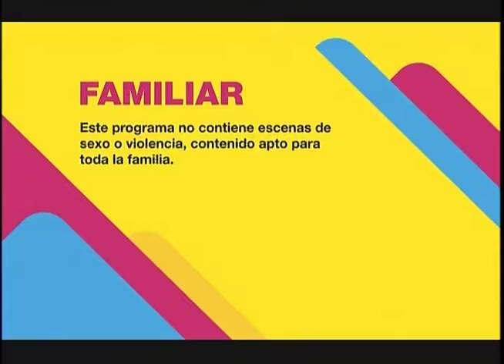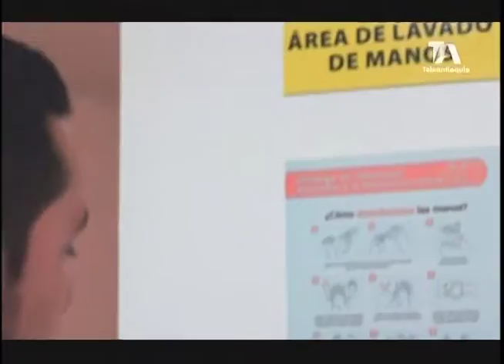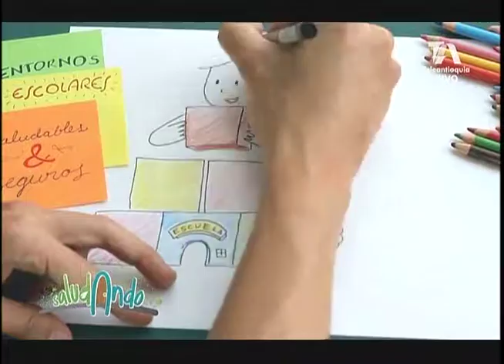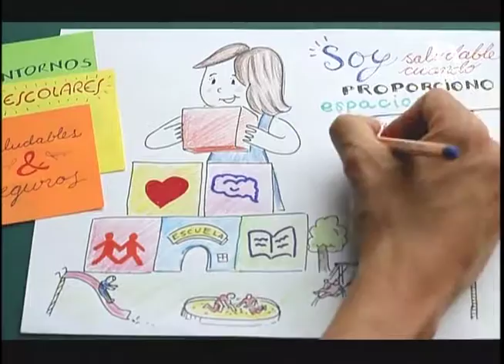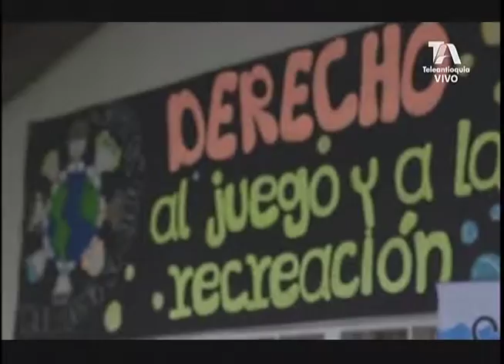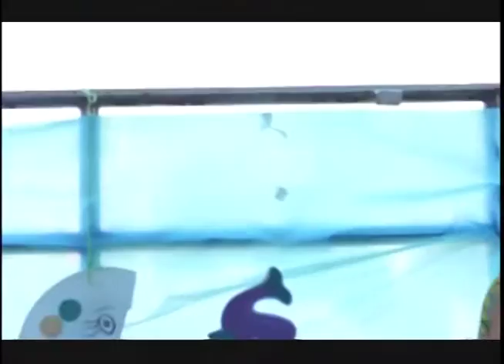Saludando - Entornos escolares saludables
En este capítulo de SaludandoTV hablamos con Belén Valencia desde Sonsón y con Luz Adriana Ortiz del programa Buen comiezo, aprendiendo que un entorno saludable es aquel en el que se brinda el bienestar que necesitan los niños y se potencian sus habilidades para asumir la vida.